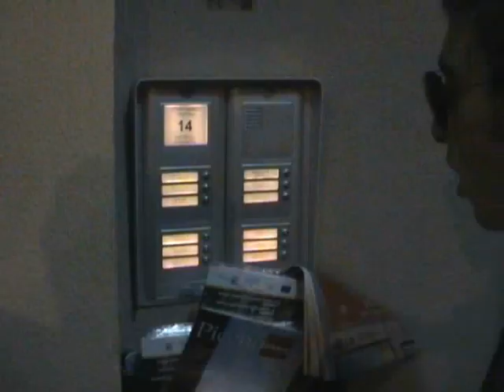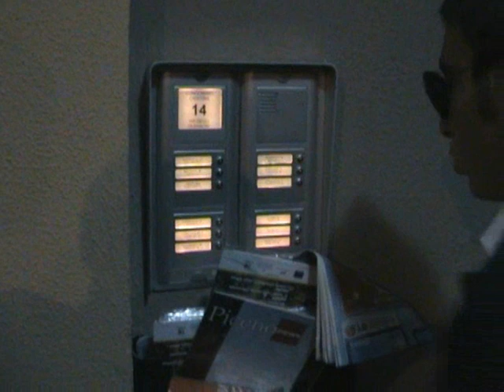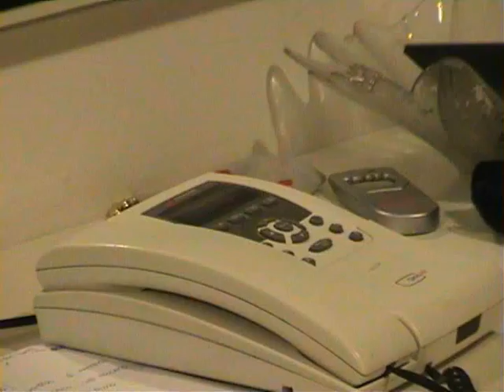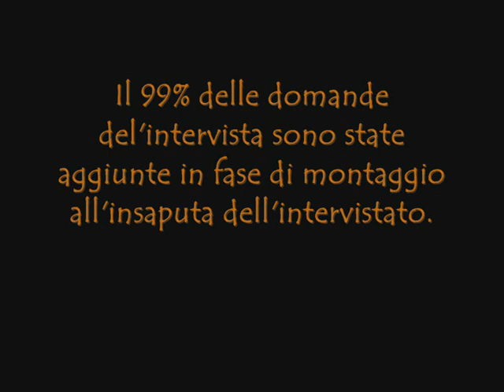Le Iene di Monteprandone (parte II)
indagine dai risvolti scandalosi...